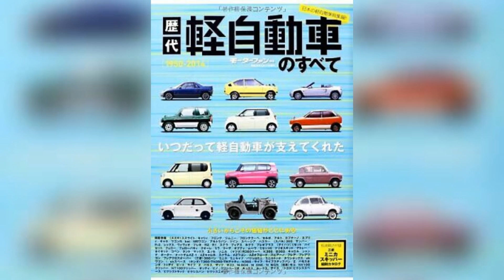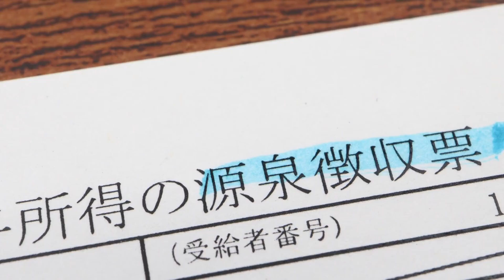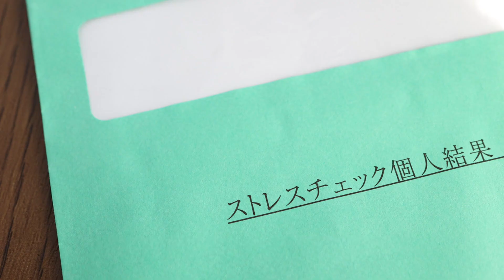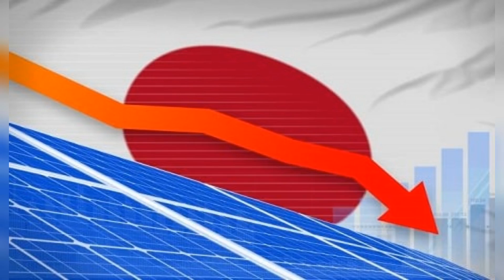Japan's Love for Kei Cars: Economic and Cultural Insights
"Why Kei Cars Dominate Japan: Exploring the Unique Culture and Economics Behind Japan's Mini Car Craze"

Discover why Japan remains the kingdom of kei cars, with 35% of its vehicles falling into this ultra-compact category. From historical beginnings to present-day preferences, delve into the cultural, economic, and environmental factors that make kei cars a staple in Japanese life. Learn how Japan's unique geography, stringent parking regulations, and high maintenance costs shape the popularity of these small yet practical vehicles. Join us as we explore the evolution of kei cars and their undeniable impact on Japan's automotive industry and daily living. Don't miss out on this fascinating journey through Japan's kei car phenomenon!